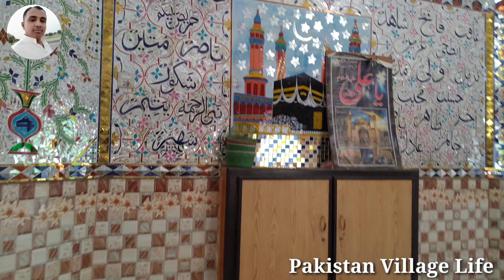Hazrat Peer Khaki BadShah🌹Sailen Hoi Sehatyab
حضرت پیر خاکی بادشاہ کی تاریخ میں آپ دلچسپی رکھتے ہوں تو آپ کیلئے یہ ویڈیو بہت مفید ثابت ہوگی اور اس کے لیے آپ
 کو یوٹیوب چینل پاکستان ولیج لائف پر آنا ہوگا آج شام 6 بجے تو اہم معلوماتی ویڈیو کیلئے دیر مت کریں اور لنک پر کلک کریں اور چینل کو سبسکرائب کر کے ویڈیو دیکھیں

Ye Video  Aulia Allah Ki Ziyarat Gaah Ko Ap logo Ke Samne Rakhne Ke liye Banaya Gaya hai